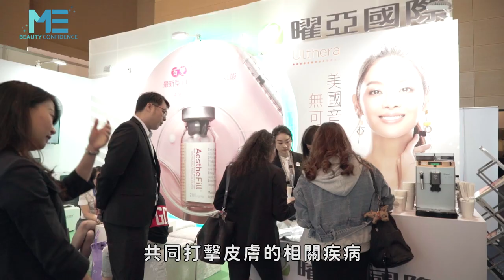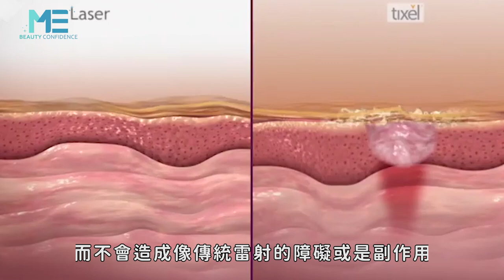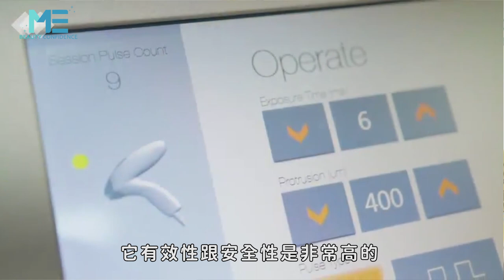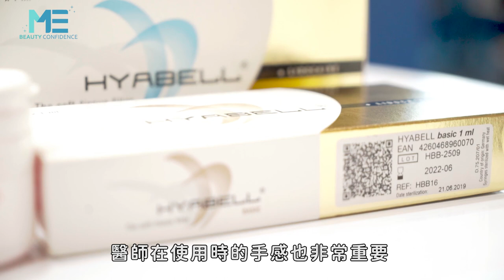第45屆台灣皮膚科醫學會年會-皮膚年會專業探討 醫美產業加速推展【ME美醫誌】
由台灣皮膚科醫學會主辦的第45屆皮膚科年會，於12/13至12/15為期三天在高雄展覽館舉行，大會以海峽皮膚免疫論壇作為開場，並著重在空氣和環境中的多重化學物質汙染，是否加速導致人體器官和皮膚免疫系統過度損害。三天年會內容相當豐富， 也有新技術的應用，例如運用血小板Platelet- Lyophilized Treatment （PLT）凍晶技術於再生醫學上。熱力點陣Thermal Mechanical Action（TMA）技術對抗皺紋和各式疤痕，不讓皮膚受到過多的損害。皮膚填充利器的玻尿酸也不斷推陳出新，加強支撐力以及便於醫師注射等優點，也讓患者部位的飽水性和支撐度也有所提升。藉由皮膚科醫師們於年會互相交流，可以了解到其他國家常見的病症與台灣的不同之處，加上技術和產品的進步，相信可以造福更多需要的患者。

美醫誌 第45屆台灣皮膚科醫學會年會 皮膚免疫 熱力點陣 血小板 PLT TMA 玻尿酸 抗疤痕 抗皺紋 抗老化 膠原蛋白 bio-oil#呂佩璇#林挺松#莊德揚#王修含#ME